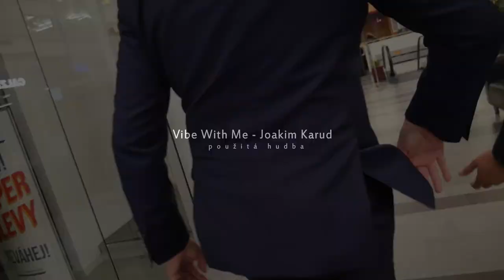Záběry, které neměl nikdo spatřit - BHND SCENES SMS SCARY NIGHT:)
Video jak jsme natáčeli pozvánku na vánoční večírek Scary night sms 2017.